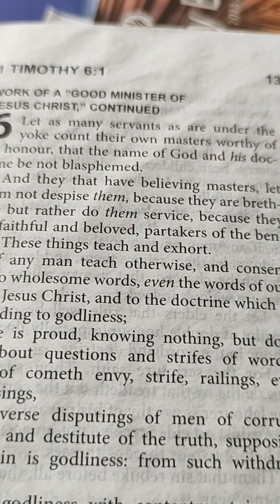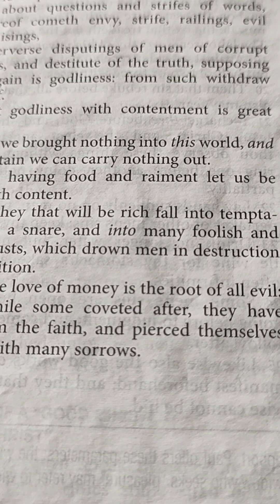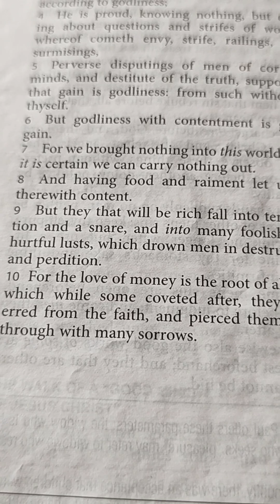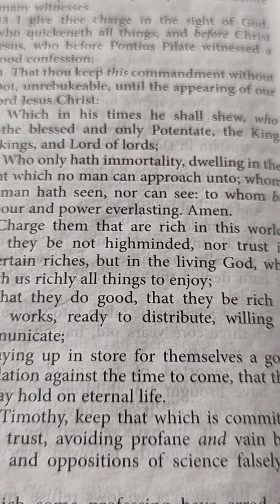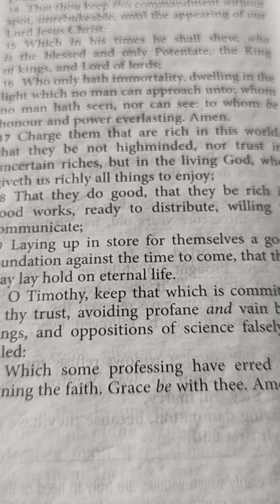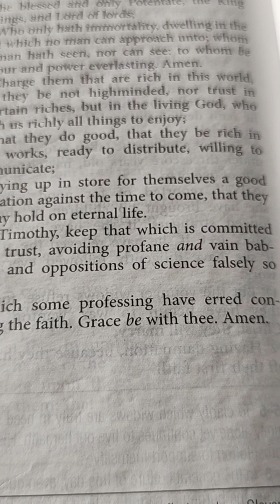1. Timothy. 6. English